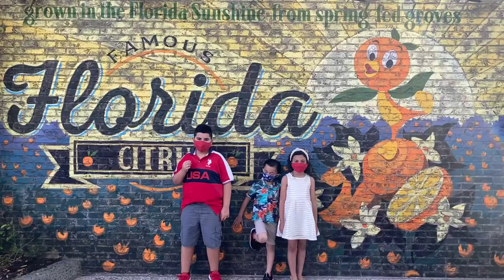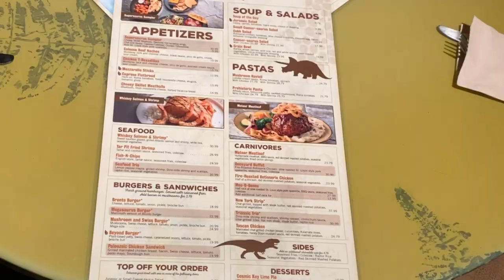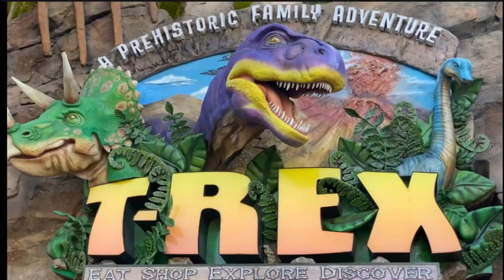T-Rex Cafe Dining Experience at Disney Springs| POV Tour and Review | Disney World | Santa Kids TV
Hello Santa Kids Family!!

In today’s video we are visiting the T-Rex Café Restaurant at Disney Springs Florida! This Restaurant was part of Mauricio’s choices to celebrate his Birthday!

We will bring you all the Full Dining Experience of one of the most highly themed and popular restaurants at Disney World! Different themes caverns/rooms such as the ice cave, the sea bar, and the forest, and meteor showers will transport you to another world.

From Triceratops, Mammoths, Pterodactyls, Pterosaurs, Giant Octopus, Wasps and life sized Animatronics to Color changing caverns and prehistoric sounds you will travel back 200 millions years to an Amazing Jurassic Adventure! 🌋🦖

Join us in this wonderful experience and tell us what do you think!!

And Remember to be a… Santa Kid ⚡️✋🏻⚡️